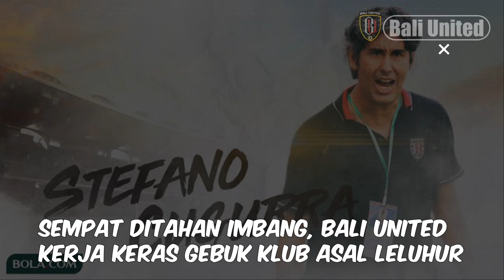⚡️ Sempat Ditahan Imbang, Bali United Kerja Keras Gebuk Klub Asal Leluhur